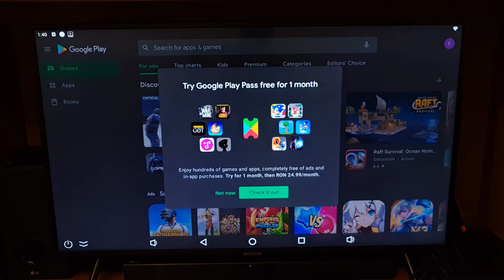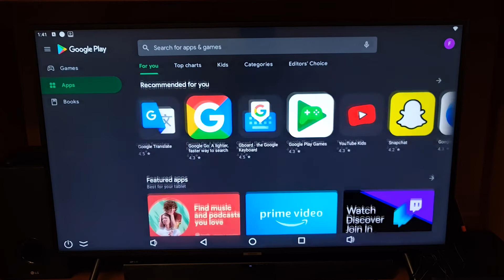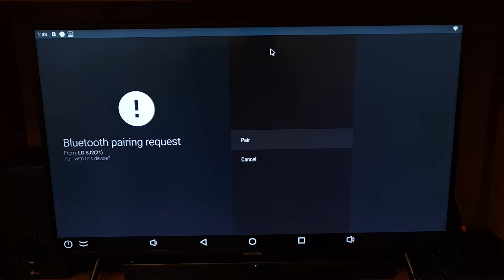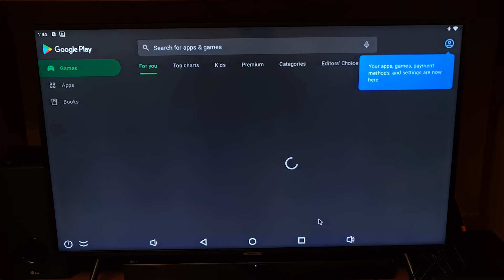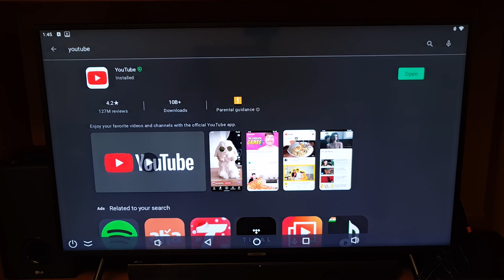Ugoos X4 Pro Android 11 TV Box - User Interface, Google Play Store, Total Commander, BT pairing